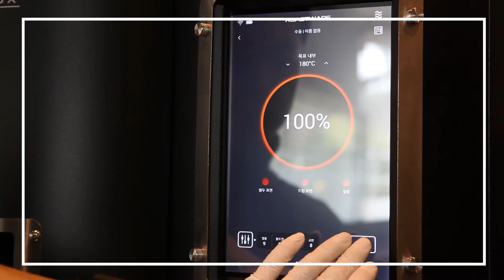[고객 인터뷰] 커피 동경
커피 동경
박인식 대표가 말하는 스트롱홀드를 사용해야하는 이유
안 써봤으면 말을 말아!